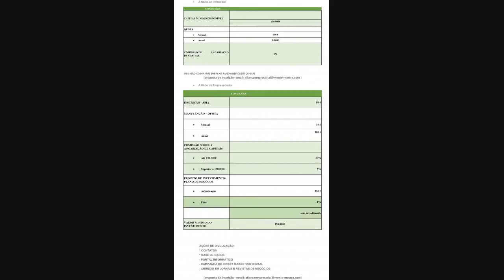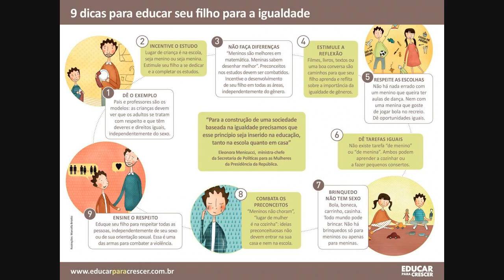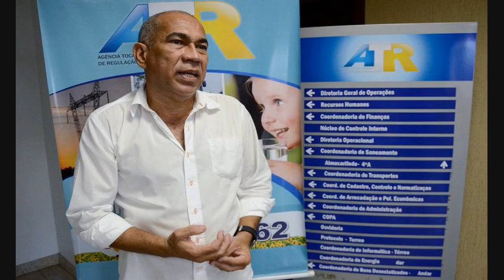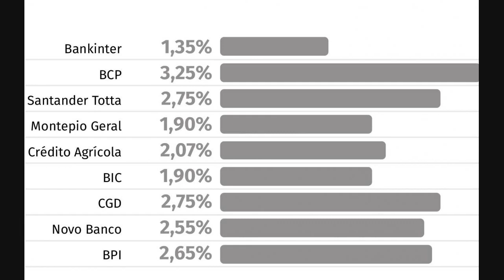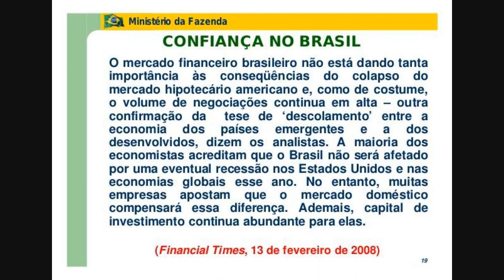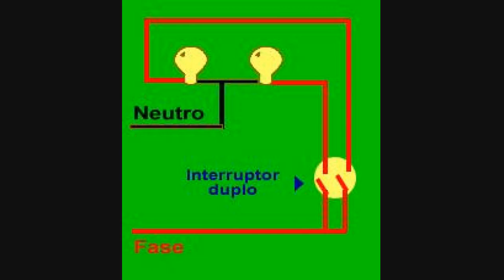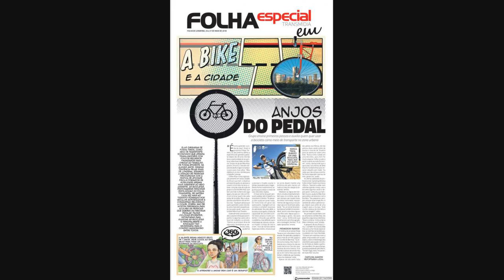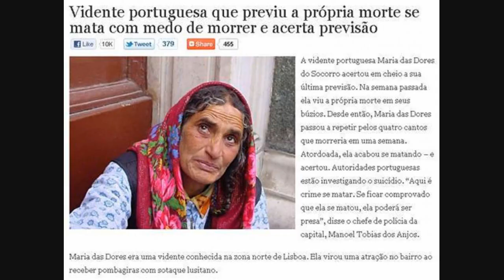Coronavírus: As 'senhoras Banqueiras' Que Organizam Socorro Financeiro A Latinos Durante Pandemia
Quando Hilda Robles lembra dos seus primeiros anos nos Estados Unidos, lágrimas brotam de seus olhos.